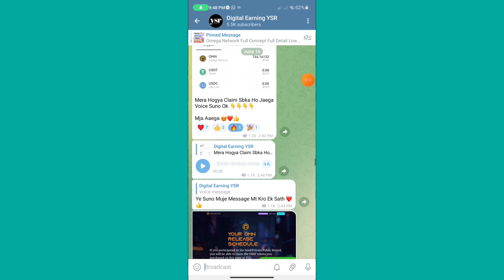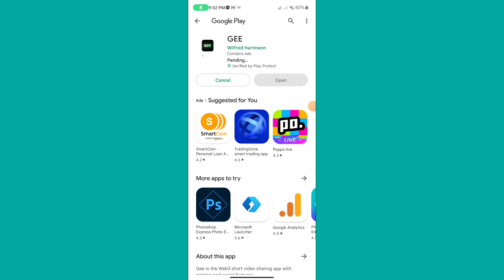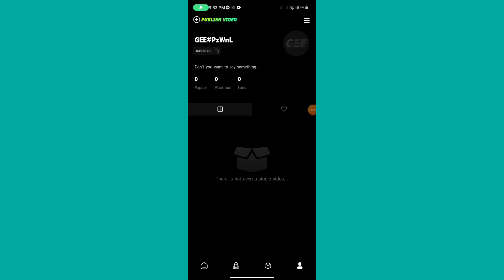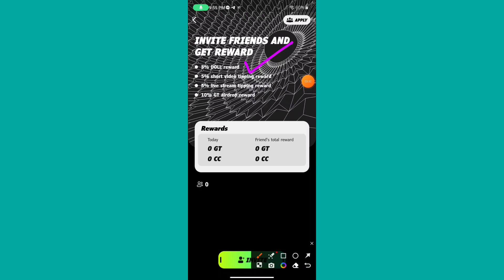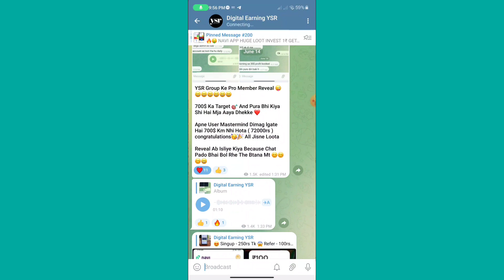5$ + 5$ Daily Earning | New Crypto Loot Today | New Airdrop | Crypto Loot Offer Today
5$ + 5$ Daily Earning | New Crypto Loot Today | Crypto Loot | New Airdrop | Crypto Loot Offer Today